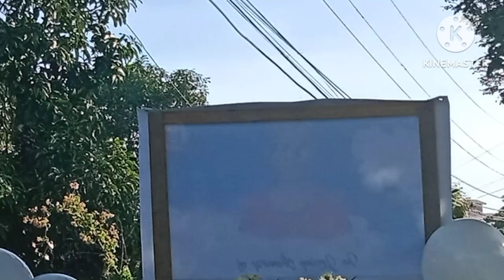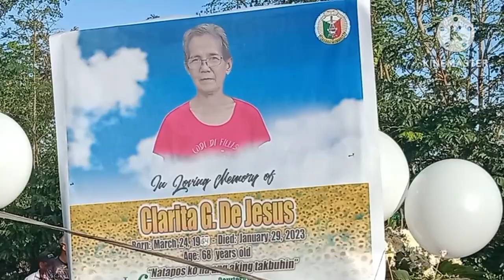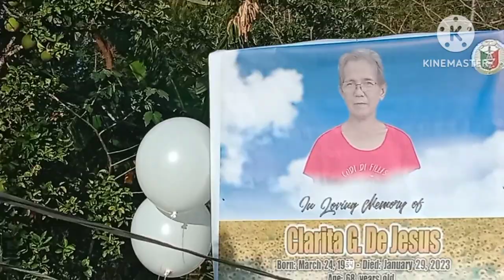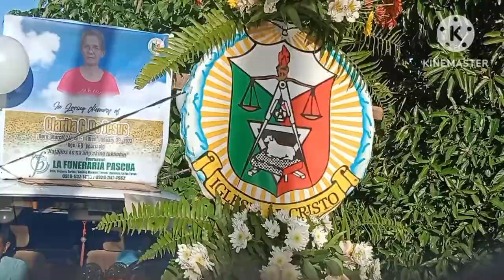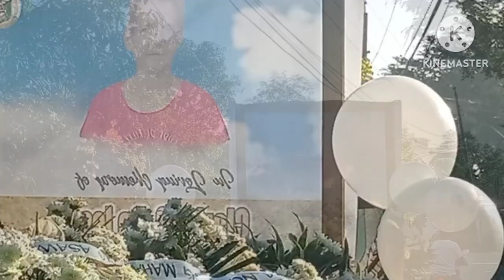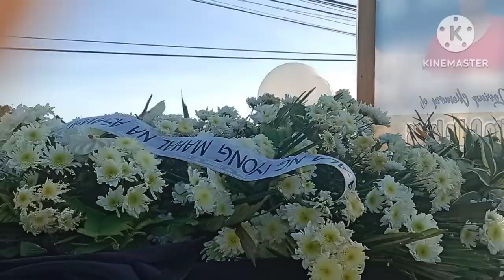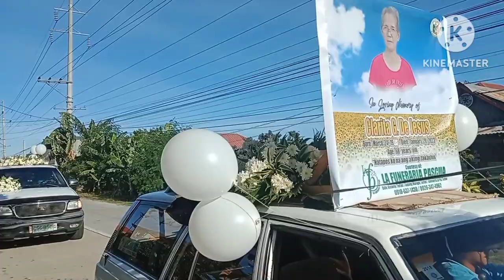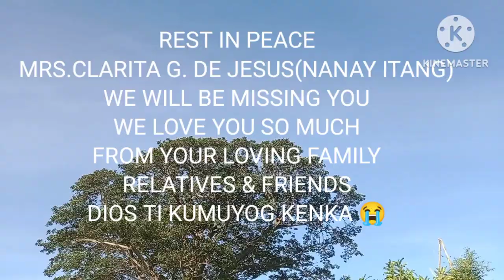The Interment day of Mrs.Clarita G. De Jesus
maraming salamat sa mga ala-ala at pinagsamahan natin ate itang maraming salamat din sa lahat Ng pagmamalasakit at payo mo sa akin